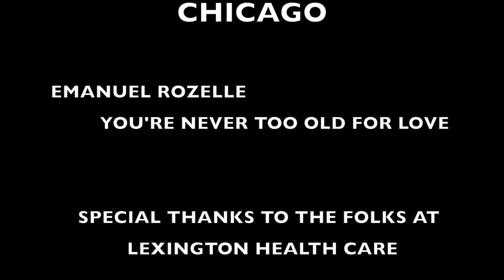You're Never Too Old For Love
This is one of my originals that can be found on my website EmanuelRozelleMusic.com.  I performed it for the seniors at Lexington Health Care.  Interesting story about how the song came about.  I was playing one Friday night in Jacksonville, FL having a conversation with Penny (one of the regulars) when a very elderly couple sat at the piano.  Penny engaged them in conversation and it didn't take long to realize these two were soul mates who have probably been together for many, many years. When Penny asked how long they had been married, they responded 3 years, which shocked us both.  When their table was ready and they were called into the dining room, Penny looked at me and said, "I guess you're never too old for love".  I responded with, "That sounds like a great title for a song!". I wrote it the next day and performed it for the first time the following week.  The people loved it.